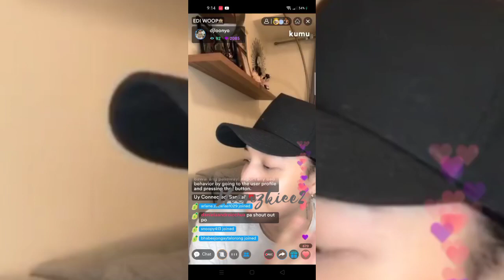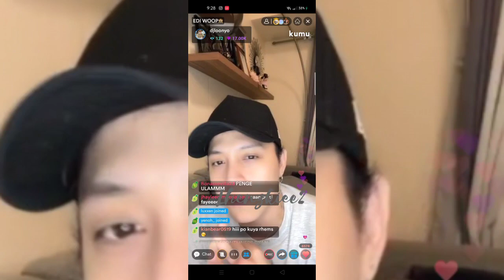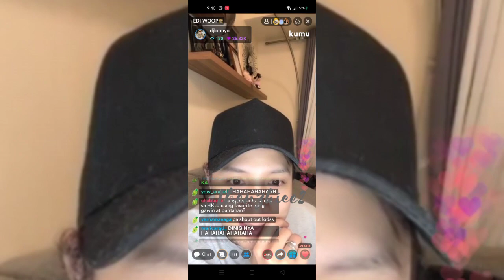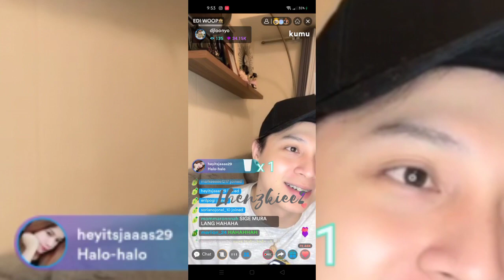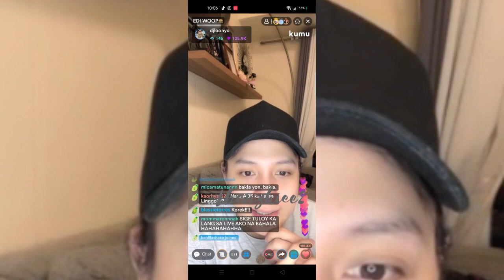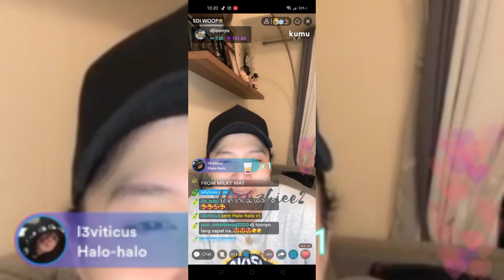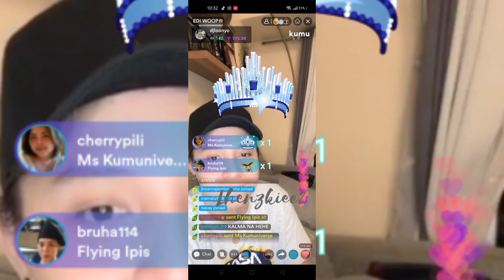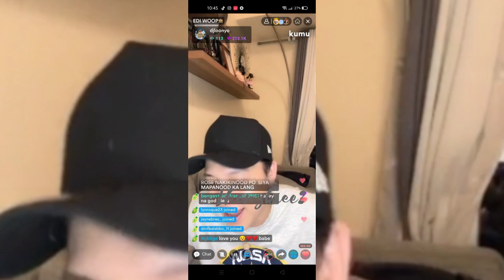DJ LOONYO KUMU LIVE | JUNE 23, 2021